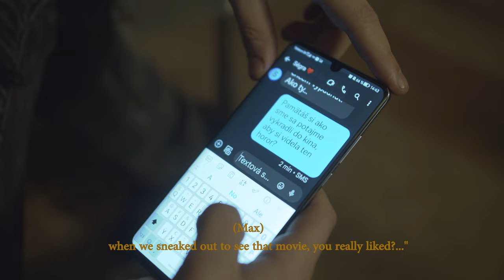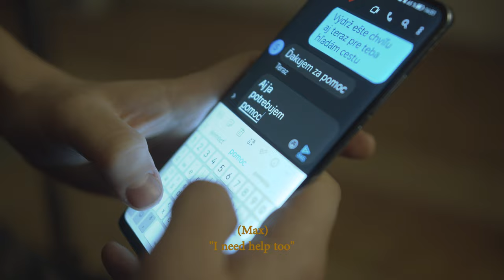DEAD END (short horror film)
What can possibly happen, If your help to the others, is just one sided.